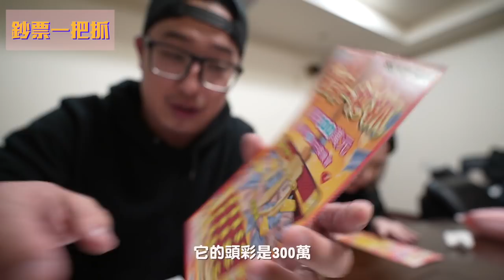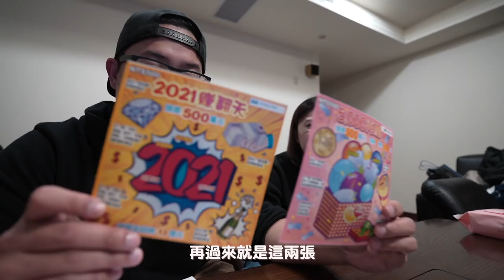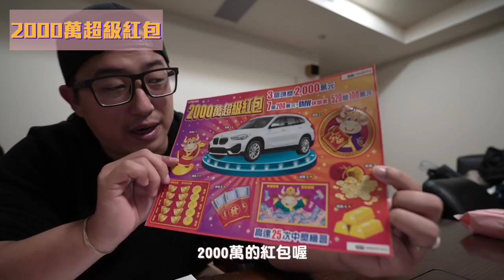【都市傳說】讓寶寶挑刮刮樂比較容易中...5000元實測中獎了？！｜默森爸媽日記｜默森夫妻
▶影片介紹◀
一年一度的刮刮樂時間又到了!?
去年bubu出生的第一個新年~
我們讓他小試身手挑戰過一次刮刮樂~
今年~為了一掃2020的陰霾~~~
我們決定加碼5000元再次挑戰~
那個娶妻前生子後會發大財的都市傳說!!
這次bubu是否能夠發功~~
一抽入魂~成功幫媽咪買下夢想中的包呢!?
想不到...竟然真的中獎了!